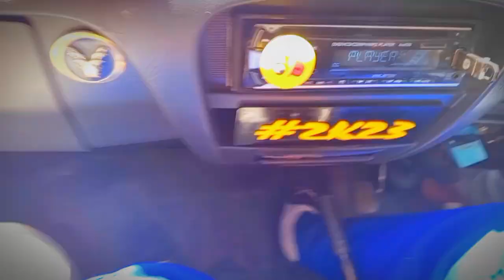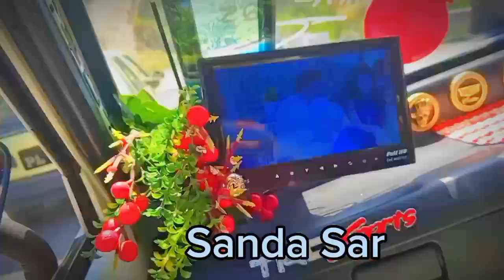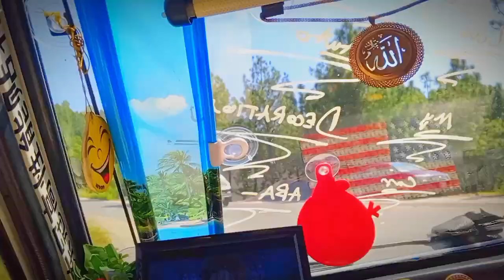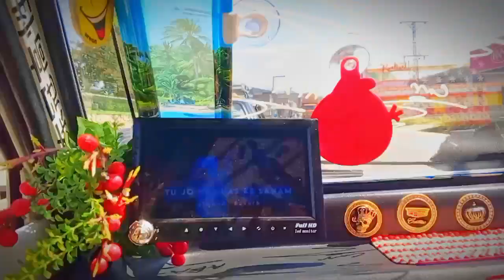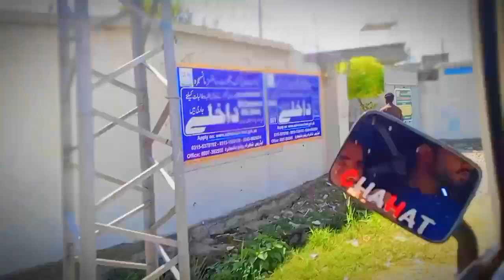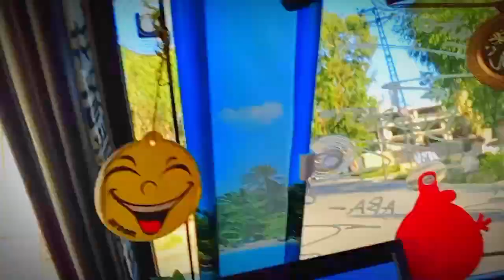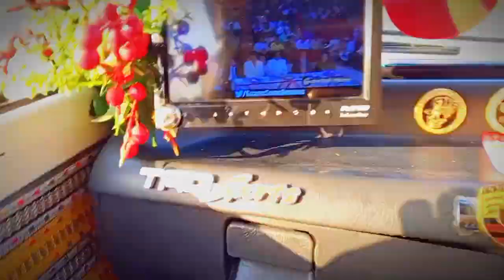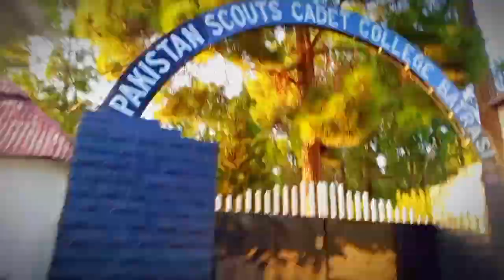اج ہم نے پورے مانسہرہ کی سیر کی ❣️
اج ہم نے پورے مانسہرہ کی سیر کی ❣️ THE BEAUTYFULL PLACE IN WORLD MANSEHRA CITY THE CITY OF LINDES vlog youtube beautifulvillage nature cricketlover new drama funnycomedy ralax mansehra The City Off Valleys